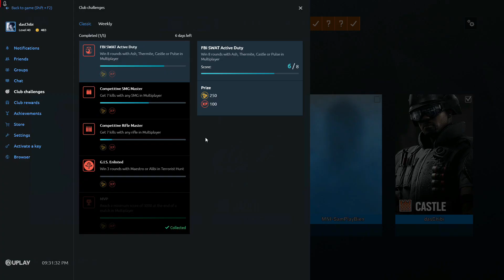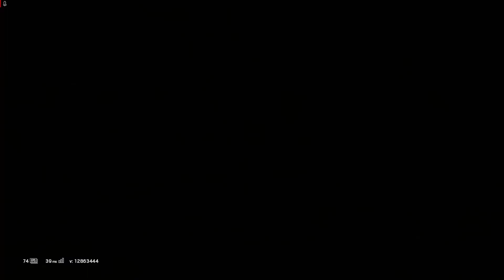Rainbow Six Siege - Gadget discipline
The urge to shoot all the things is so strong :D